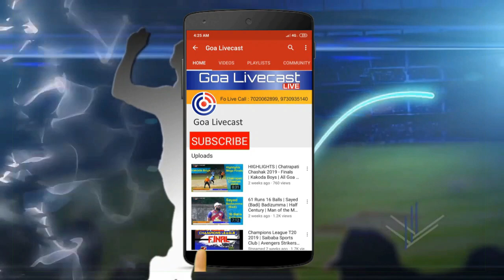SAHIL GAONKAR | 83 RUNS OF 23 BALLS | SANVORDEM PREMIER LEAGUE 2021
SANVORDEM PREMIER LEAGUE 2021